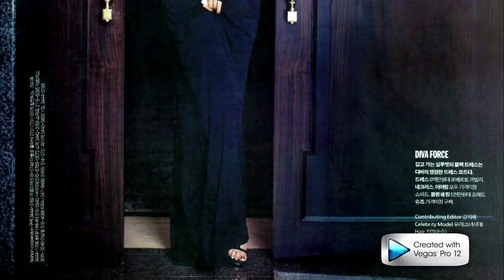Yuri Kwon - Before/after